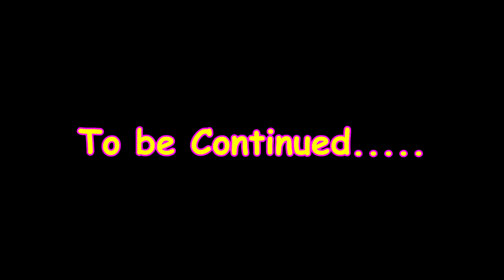TROUBLE TRYING THE NEW HORSE! Day 083a (03/24/19)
TROUBLE TRYING THE NEW HORSE!

DaybyDayVlogs
110 North Front Street - A3,
Suite #213
Belleville, Ontario, K8P 0A6
Canada